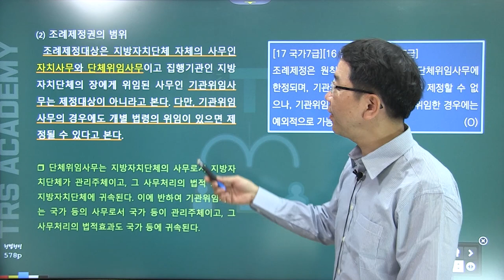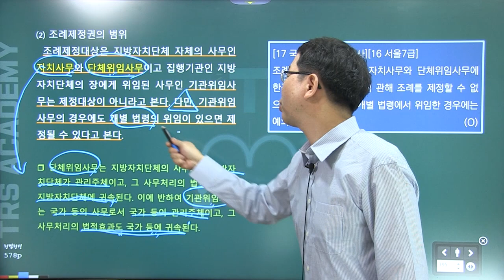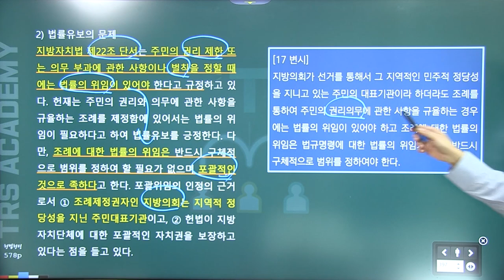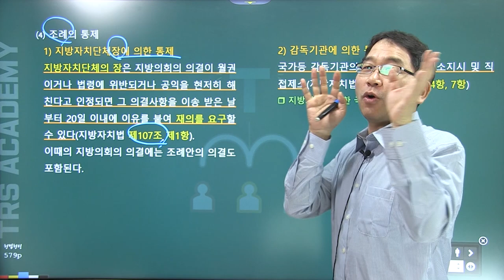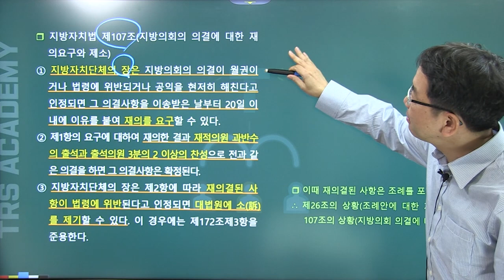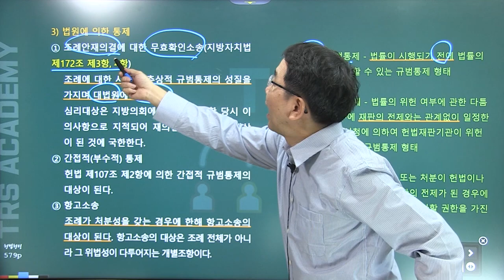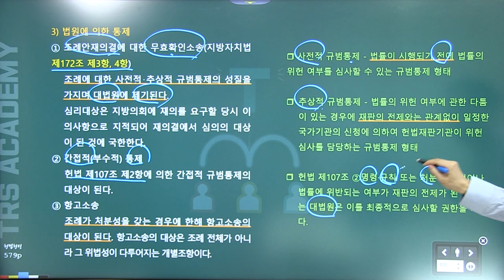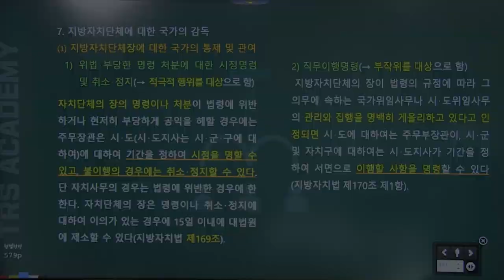배성중의 하루10분 헌법조문강의_#105 헌법 제117조 118조 지방자치 part2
105번째 강의  '헌법 제117조 118조 지방자치part2'